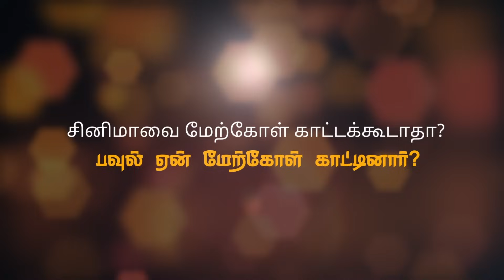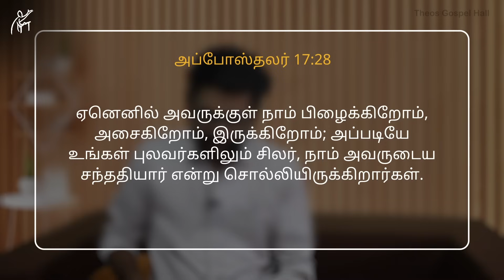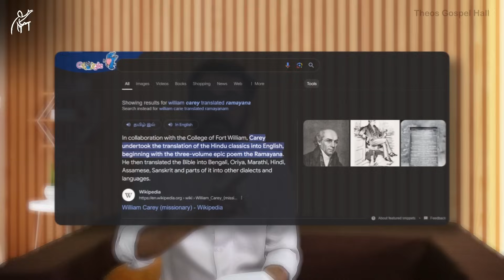சினிமாவை மேற்கோள் காட்டக்கூடாதா? பவுல் ஏன் மேற்கோள் காட்டினார்? | சாலமன் திருப்பூர்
உடுமலைப்பேட்டையில் சபையின் முகவரி
5/355, இந்து நகர், காந்திநகர் (Post), உடுமலைப்பேட்டை.
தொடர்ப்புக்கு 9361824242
Our address in Coimbatore  (எங்கள் கோவை முகவரி)
Worship time Sunday 10:15​ to 12:30​

New Busstand Backside

Church address
7/14,Main road,
Kovalam,

    / theosgospelhall  ​

ஒளிபரப்பாகும் நிகழ்ச்சிகள்

குற்றப்படுத்துவது  பிரசங்கியை அல்ல பிரசங்கிக்கப்பட்ட வார்த்தையையே!

Music Title: The Wolf and the Moon
Album: Aurora
Artist: BrunuhVille

Outro Intrumental Music
Arranged and Composed by Theos Gospel Hall